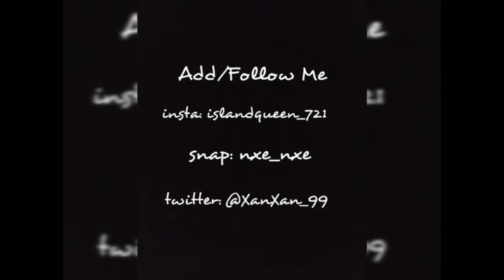Weird Food Combination || Funny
Rickea 🇧🇸   @rickeathehomie
Olby 🇸🇽   @olby_ellis_95
Whitney 🇧🇸   @french__rebel

They are St. Maarten Artists, Support yuh Locals!!🇸🇽